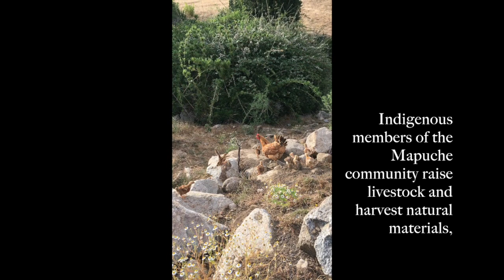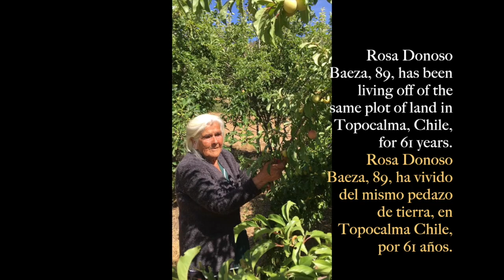Following The Rehue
Exploring the physical and spiritual connections between Chileans and their environment: past history and future challenges